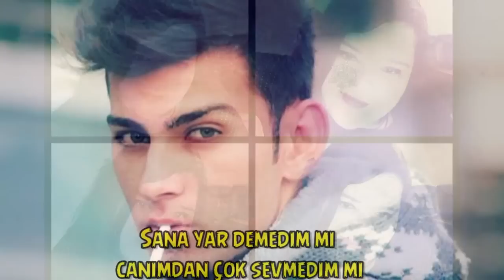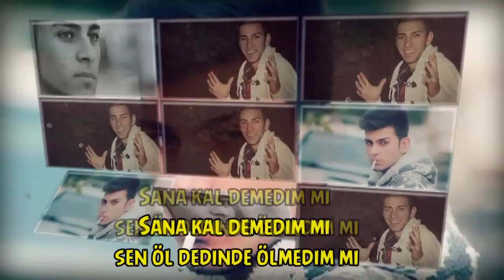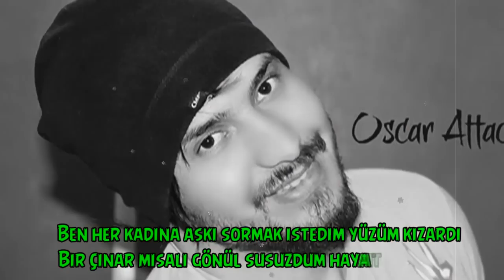Pabend & Patron Murat & Oscar Attack - Yar Demedimmi 2014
Pabend
Sana Yar Demedim Mi Canımdan Çok Sevmedim Mi
Sana Kal Demedim Mi Sen Öl Dedinde Ölmedim Mi
Hani Verdigin Sözler Yalanmış Meger
Sana Git Desemde Kal Yanımda Yar

Patron Murat
Güneş Battı Benim Için Nedense Doğmuyor
Hayallerim Vardı Oysa Benimle Olmuyor
Ben Hayattan Çok Sıkıldım Can Bedende Durmuyor
Ölümü Özledim Ben Anne Azrail Gelmiyor
Bir Dumandın Benim Için Çektikce Bitirdim
Bir Hayaldin Benim Için Yaşandın Ve Bitirdim
Ben Isyankar Degildim Sen Bu Hale Getirdin
Bakıyorumda Ayrılınca Bi Hayli Sevindin

Ne Oluyor Kızım Sana Sen Böyle Degildin
Biranda Çok Degiştin Ve Intikam Peşindesin
Gözlerine Baktıgımda Yalanlarla Seviştin
Söylesene Sen Hangi Günahın Bedeliydin
Başlanan Bir Aşkı Bitti Tebrik Ediyorum Seni
Ateşlerde Yakıyorum O Bende Kalan Resmini
Tövbeler Olsun Artık Sevmeyecem Kimseyi
Çok Yandı Bu Kalbim Kime Degiştin Lan Beni

Oscar Attack
Yıllar Önce Birini Sevdim Oda Zalimin Tekiydi
Selvi Boylum Güzel Gözlüm Ellere Mi Gelin Gitti
Yar Dedim Güven Verirdim Oysa Sende Çekip Gittin
Ömrümün Doruklarıyla Gizli Yarayı Senle Sildim
Mis Kokun T-Shört Te Kaldı Benim Hayalim Yarıda Kaldı
Ört Pas Etmek Istedim Ben Gurursuzca Söktün Aldın
Onca Hatalarına Ragmen Kabul Ederdim Seni Seninle
Bir Ömürde Geçsede Bak Gurur Duysan Benimle

Ben Her Kadına Aşkı Sormak Istedim Yüzüm Kızardı
Bir Çınar Misali Gönül Susuzdum Hayatta Kaldım
Gelmedin Sen Ölüme Ramak Kaldı Bak Karanlıktayım
Gölgem Banada Eşlik Etti Yinede Ben Kapındayım
Sen Görsende Görmesende Bilinmeyen Bir Yoldayım
Sıkıntın Olursa Eger Ben Her Zaman Yanındayım
Benim Kalbim Senindir Ve Kimselerde Alamaz
Saftirik Bu Kalbimide Kimsede Kaldıramaz